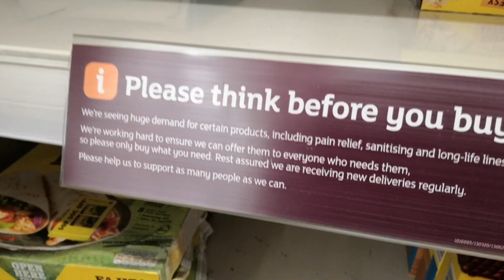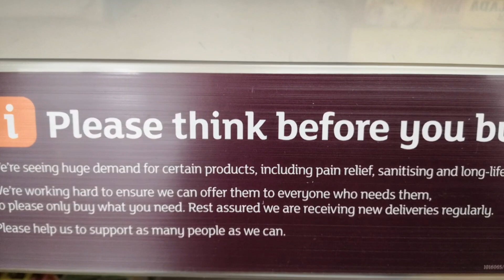A MESSAGE FROM THE SHOPS EAST LONDON CORONA VIRUS PANIC SHOPPING SUNDAY 15th MARCH 2020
PLEASE THINK TWICE BEFORE YOU BUY.
DO YOU REALLY NEED IT ?
THINK ABOUT OTHERS
THINK ABOUT THE VULNERABLE
THINK ABOUT YOUR NEIGHBOR, KEY WORKERS E.T.C
HAVING TONS OF FOOD WILL NOT PREVENT YOU FROM GETTING CORONA VIRUS